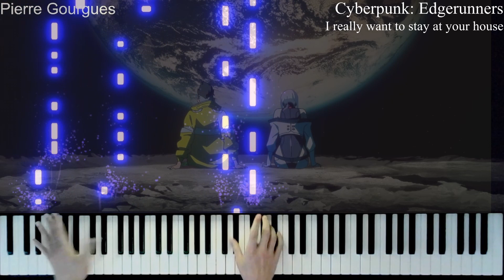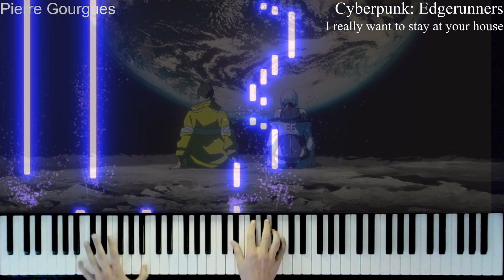Cyberpunk: Edgerunners - I really want to stay at your house ( piano )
voici mon adaptation de "I really want to stay at your house" de la série Cyberpunk: Edgerunners, une fois de plus j'ai adoré faire cette adaptation, j'espère qu'elle vous plaira également ! 👍
here is my adaptation of "I really want to stay at your house" from the Cyberpunk: Edgerunners series, once again I loved doing this adaptation, I hope you like it too! 👍